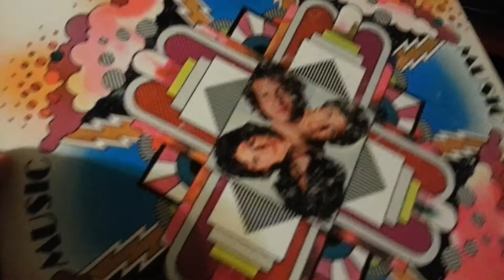Buzzy Linhart "Talk about a morning"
finally got this record. I promise it sounds better than my cellphone camera can record.